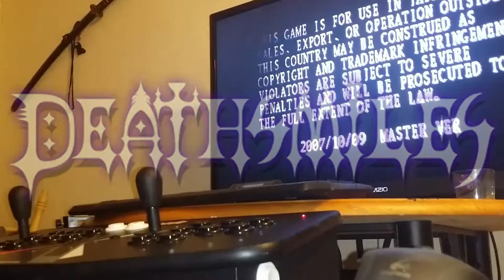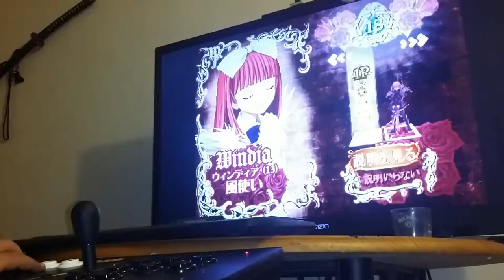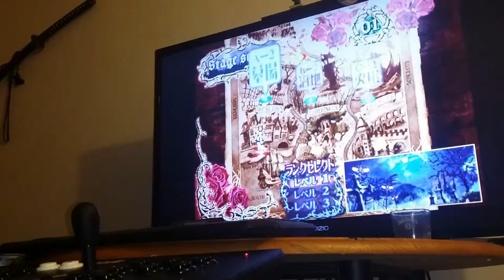X Arcade Deathsmiles 1rst stage demo-RCT-Htaed7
Another "Small clip"of gameplay featuring the X-Arcade dual stick with the first stage of Deathsmiles, running it through it's paces. Enjoy!

Be sure to check in and follow the live streams:
Htaed7-RCT livestreams

[Tuesdays and Fridays]

[Thursdays and Saturdays]